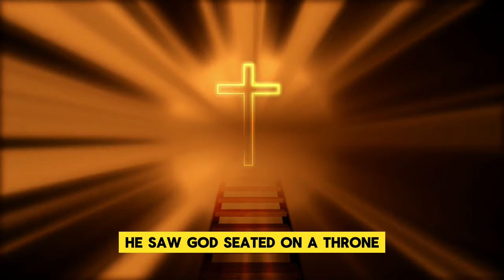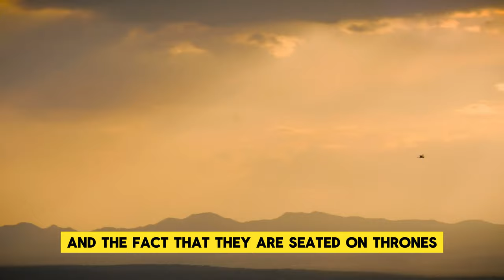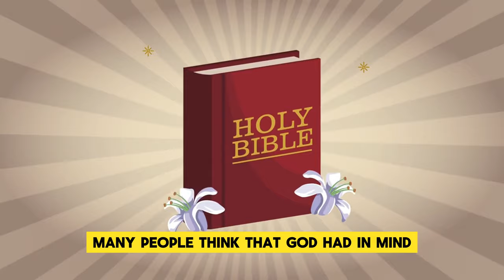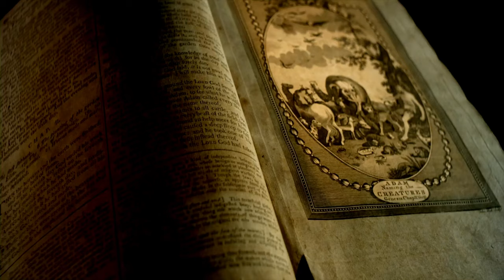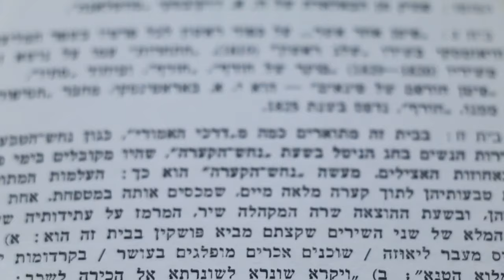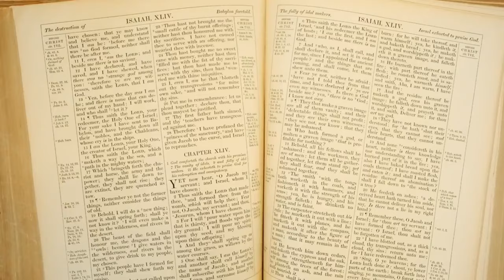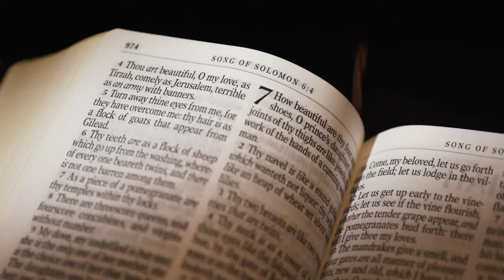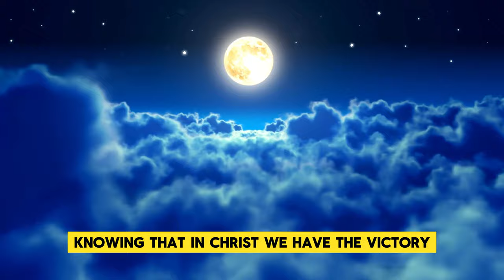Unveiling the Mystery of the 24 Elders